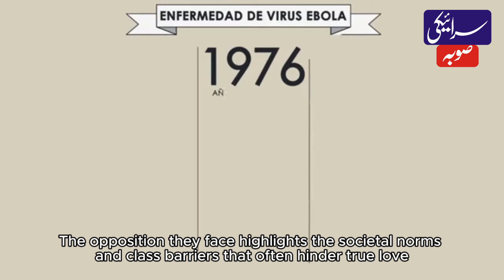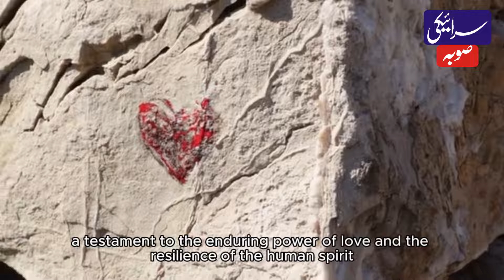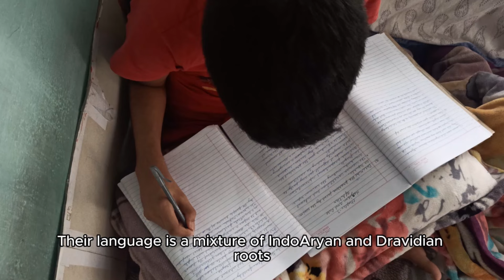saraiki qissa: the tale of sassi and punnu saraiki soba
saraiki soba
سرائیکی صوبہ
Welcome to a mesmerizing journey through the rich cultural heritage of Saraiki Sobha with the timeless tale of "Saraiki Qissa: The Tale of Sassi and Punnu." This legendary love story has captivated hearts for centuries with its profound emotions and symbolic representation. Join us as we delve into the romantic folklore of two star-crossed lovers, Sassi and Punnu, set against the backdrop of the beautiful Saraiki region. Immerse yourself in the enchanting narrative of love, sacrifice, and destiny as we explore the depths of this iconic Saraiki qissa. Get ready to be spellbound by the magic of Sassi and Punnu's everlasting saga.
   YouTube offers cultural, music, entertainment and informational videos from Pakistan to the viewers which are liked all over the world. Videos are made on our channel according to the Google policy program. We hope the viewers will like our channel very much and We will try our best to collect the best content for ourselves
Saraiki is a language spoken by millions of people in all the provinces of Afghanistan and India, including the southern and central regions of Pakistan. The Saraiki language has a rich oral tradition and has been used for centuries in poetry, songs and other forms of artistic expression. In recent times, there has been a movement to recognize Saraiki as a separate language and promote its use in education and other fields.